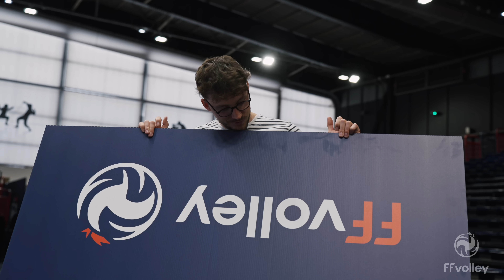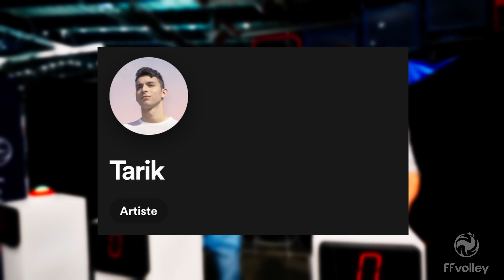FINALE DE LA COUPE DE FRANCE DE VOLLEY 💥 (je fais semblant de bosser ptdr 🥲)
Vidéo sur la finale de la coupe de France de Volleyball, c'était incroyable !!
On a passé nos journées avec les bénévoles et on a même fait semblant de travailler, j'espère que vous allez kiffer ♡. Coeur sur vous les amis, hésitez pas à partager !!

Merci à @federationfrancaisedevolley pour l'invitation et pour avoir permis la réalisation de la vidéo, et merci au reuf @tarikmusique8415 , allez streamer ses sons !!

Si vous souhaitez soutenir financièrement la chaîne, vous pouvez utiliser ce lien et avoir accès à des émotes et badges trop coooool :

Volleyball France, Volleyeur Français